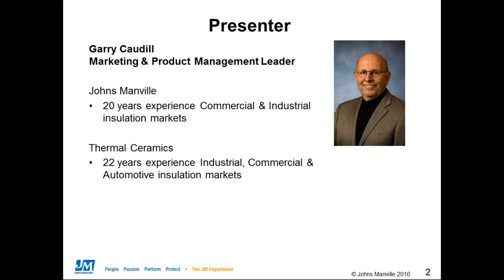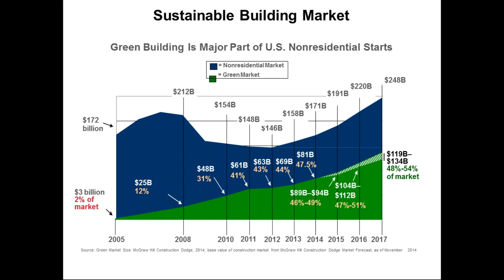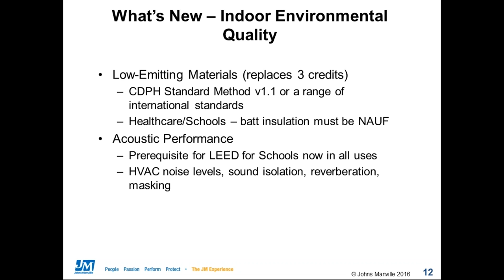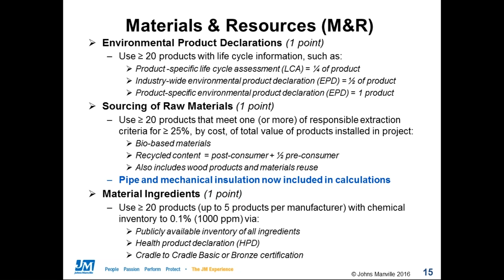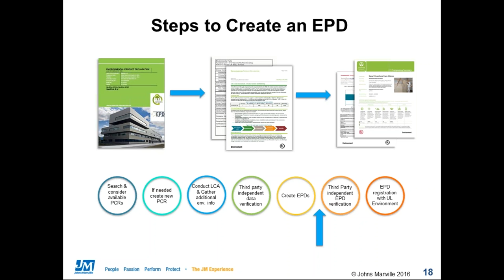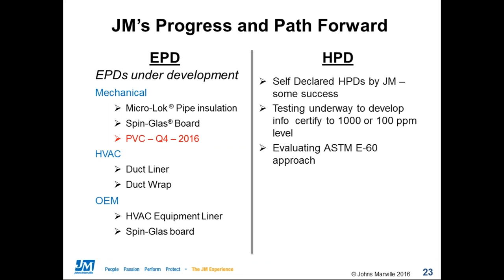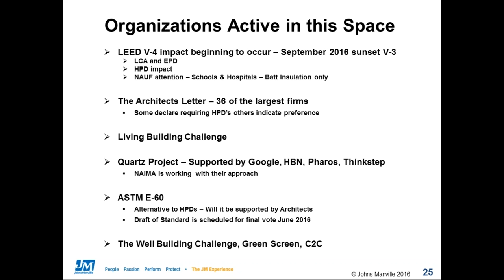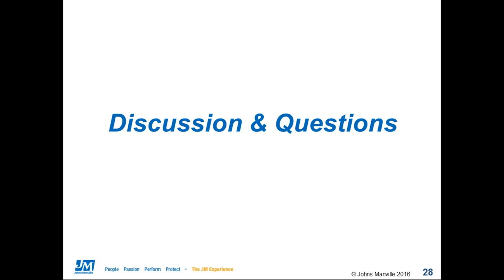Sustainable Building Practices: A Johns Manville Webinar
Energy efficiency standards are changing drastically, causing far-reaching impacts for many major industries. We invite you to join us as we discuss new legislation and energy standards and what they mean for businesses in the building and construction industry.
Key concepts from the webinar include:

LEED V4 - Impacts and trends.
New requirements and the impact on our industry.
EPDs & HPDs what are they about?
New and evolving players in the sustainable building construction market.